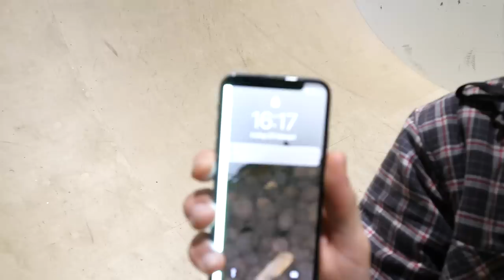Can You Flip it? Varning för känsligt innehåll!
Kan Erik volta med Cykel, Skateboard, Inlines, sparkcykel och snowboard med hjul? I denna film får Erik 2 timmar på sig att klara en volt på alla dessa 5 sporter. Det är framgångar och många krascher och tyvärr ett besök ett besök på sjukhuset. Eriks armbåge / arm bryts nästan, läkarn tror att ledbandet kan vara helt och det samma med ligamenten men doktorn är inte helt säker så Erik behöver göra en mr ( magnetröntgen ). Filmen är inspelad på Dome Adrenaline zone i Gävle.

För att vara med och tävla.
Allt du behöver göra är att posta ett trick i Ridebrain appen. Spelar ingen roll vilken sport och svårighetsgrad så länge det är ett tricks (bild eller film) Jag kommer vara med och kolla på alla som deltar. Tävlingen tar slut i påsk. Lycka till så ses vi i appen. Mer info finns i senaste community inlägget på denna kanal eller på mitt senaste instagram inlägg // @skataerik